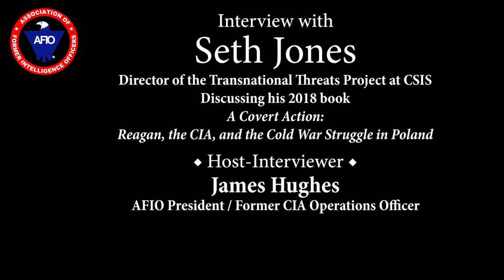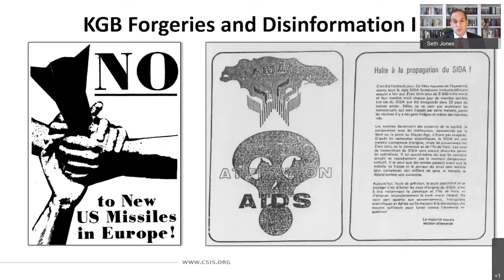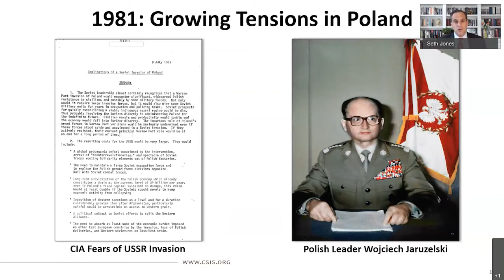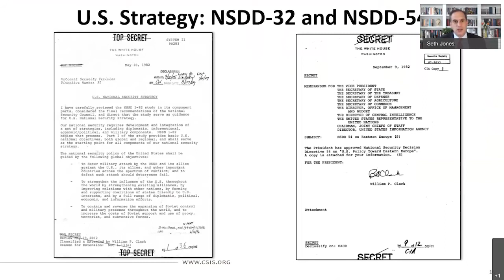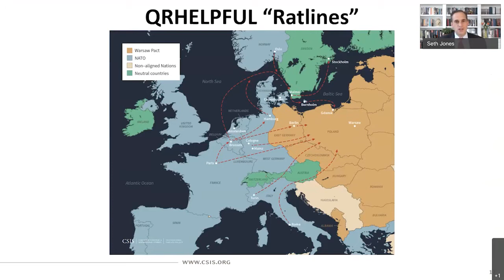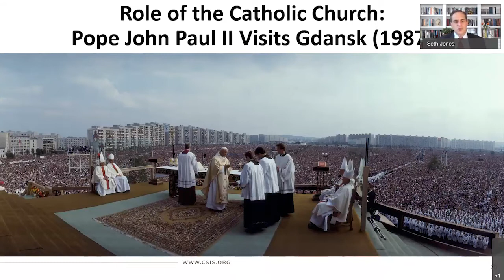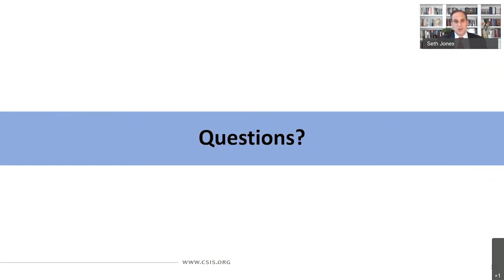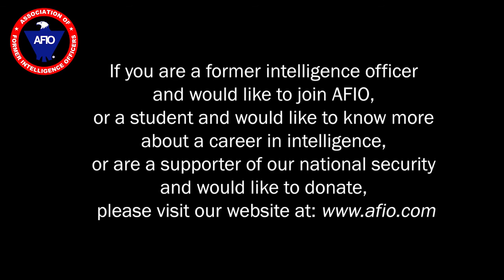Seth Jones, Author; Professor; Director, Transnational Threats, CSIS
Interview of Seth Jones PhD, Director, Transnational Threats Project, CSIS. Interviewer/Host: James Hughes, AFIO President, a former CIA Operations Officer.

TOPIC:  Dr Seth Jones details the story of one of the CIA’s most successful intelligence operations during the Cold War, which has important implications for today’s threat from China, Iran, NK, and Russia. In 1982, while Soviet-backed Polish prime minister Wojciech Jaruzelski worked to crush a budding opposition movement through martial law, the CIA launched a sophisticated intelligence campaign supporting dissident groups—particularly the budding political force Solidarity in Poland. With President Ronald Reagan’s support, the U.S. helped fund underground newspapers, support radio programs, and conduct a proactive information campaign. This covert action program, code-named QRHELPFUL, was vital in establishing a free and democratic Poland and undermining the KGB’s global disinformation campaign.
The interview runs 42 minutes which includes numerous Q&As. The interview was recorded Tuesday, 3 November 2020.

BIOS:
SETH G. JONES holds the Harold Brown Chair, is director of the Transnational Threats Project, and is a senior adviser to the International Security Program at the Center for Strategic and International Studies (CSIS). He teaches at Johns Hopkins University’s School of Advanced International Studies (SAIS) and the Center for Homeland Defense and Security (CHDS) at the U.S. Naval Postgraduate School. Prior to joining CSIS, Dr. Jones was the director of the International Security and Defense Policy Center at the RAND Corporation. He also served as representative for the commander, U.S. Special Operations Command, to the assistant secretary of defense for special operations. Before that, he was a plans officer and adviser to the commanding general, U.S. Special Operations Forces, in Afghanistan (Combined Forces Special Operations Component Command–Afghanistan). In 2014, Dr. Jones served on a congressionally mandated panel that reviewed the FBI’s implementation of counterterrorism recommendations contained in the 9/11 Commission Report. Dr. Jones specializes in counterterrorism, counterinsurgency, unconventional warfare, and covert action, including a focus on al Qaeda and ISIS. He is the author of "A Covert Action: Reagan, the CIA, and the Cold War Struggle in Poland" (W.W. Norton, 2018), "Waging Insurgent Warfare" (Oxford University Press, 2016), "Hunting in the Shadows: The Pursuit of al Qa'ida after 9/11" (W.W. Norton, 2012), and "In the Graveyard of Empires: America’s War in Afghanistan" (W.W. Norton, 2009). Dr. Jones has published articles in a range of journals, such as Foreign Affairs, Foreign Policy, and International Security, as well as newspapers and magazines like the New York Times, Washington Post, and Wall Street Journal. Dr. Jones is a graduate of Bowdoin College and received his M.A. and Ph.D. from the University of Chicago.